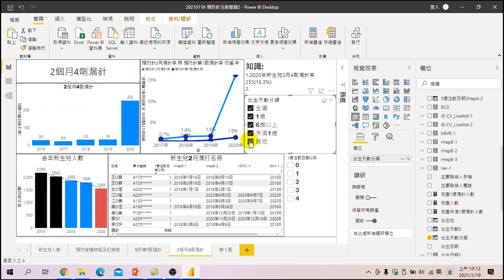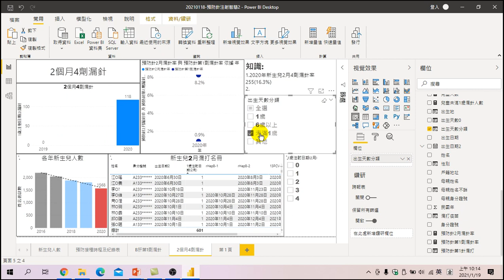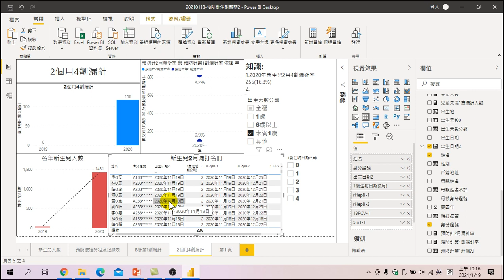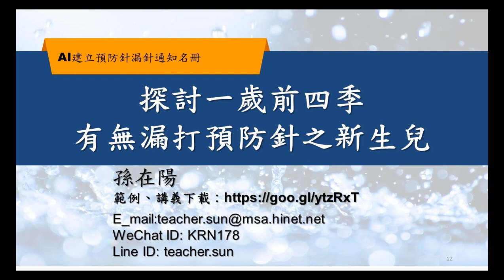利用POWERBI，探討一歲前四季新生兒有無漏打預防針名冊